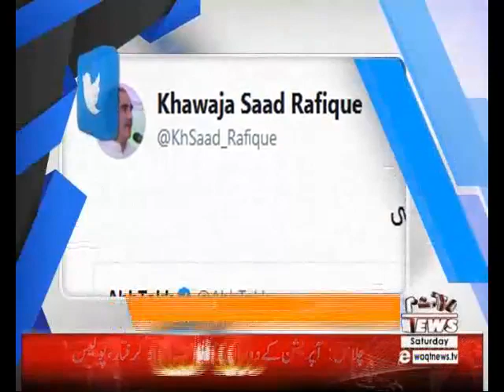Khawaja Saad Rafique's message on social media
Program: Packages
Date:   04 Aug 2018